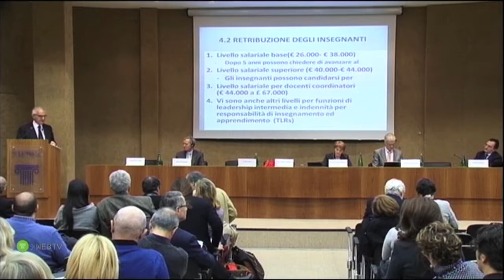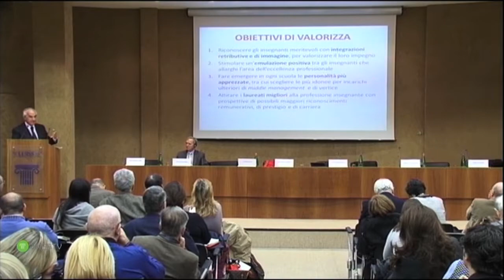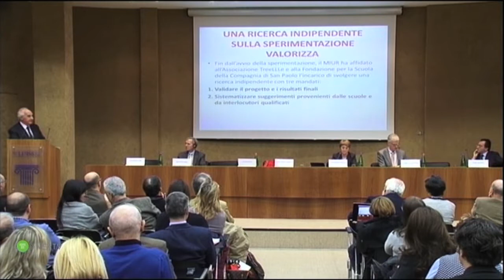Convegno LUISS 'Esperienze internazionali di valutazione dei sistemi scolastici - Parte II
Apertura

Massimo Egidi, Rettore LUISS

Introduzione

Annamaria Poggi, Presidente della Fondazione per la Scuola

Relazioni

Andreas Schleicher,­ Special Advisor on Education to the Secretary General OCSE
La valutazione dei sistemi scolastici: dove siamo, dove stiamo andando

Eric Hanuschek, Senior Fellow at the Hoover Institution, Stanford University
La valutazione degli apprendimenti, delle scuole e degli insegnanti negli USA

Peter Matthews, Visiting Professor Institute of Education, University of London
La valutazione degli apprendimenti, delle scuole e degli insegnanti in UK

Attilio Oliva, Presidente Associazione TreeLLLe
La sperimentazione ministeriale "Valorizza": un approccio reputazionale per la valutazione degli insegnanti

Paolo Sestito, già Presidente INVALSI
La valutazione degli apprendimenti degli studenti in Italia

Intervento
Maria Chiara Carrozza, Ministro dell'Istruzione, Università e Ricerca

Autorizzazione Ministeriale per l'esonero dal servizio Prot. n°12822 del 27.11.13
MIUR -- Dipartimento per l'Istruzione, Direzione Generale per il Personale Scolastico -- UfficioQuarto